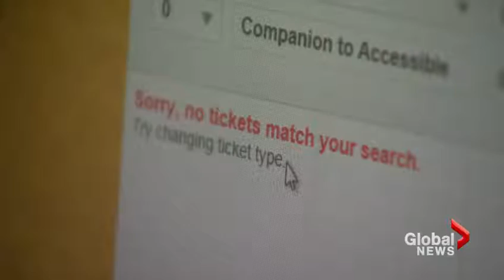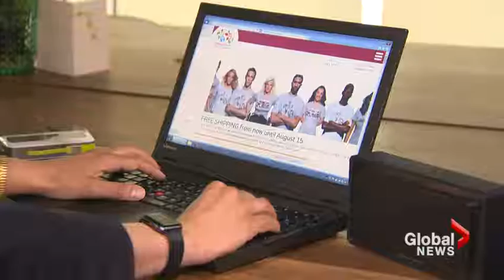Advocates say there are flaws in ‘most accessible Parapan Am Games ever’ claim - GlobalNews Aug 7